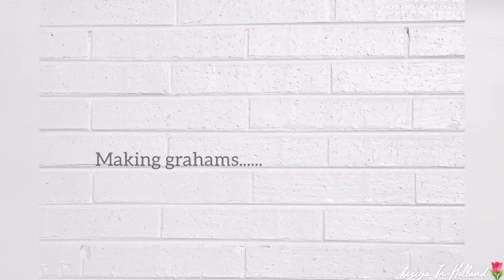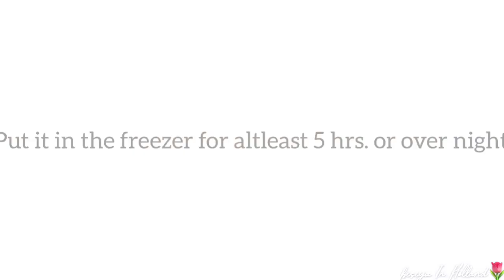GRAHAM DE LECHE | How to Make it | Simple Recipe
Graham De Leche is a combination of Leche flan and Mango float but without mango only the Cream and the Graham Biscuit is used.

Watch this Video til the end  and see for yourself!

This Graham De Leche is the new trend,Perfect for this Holiday Season!

Bisaya In Holland🌷